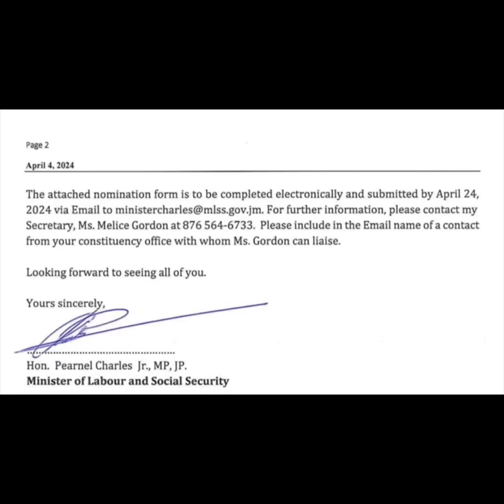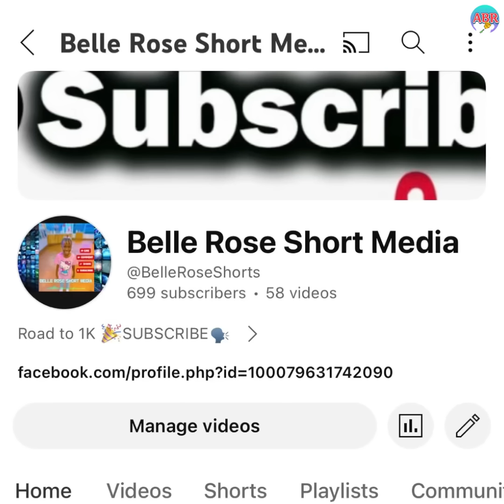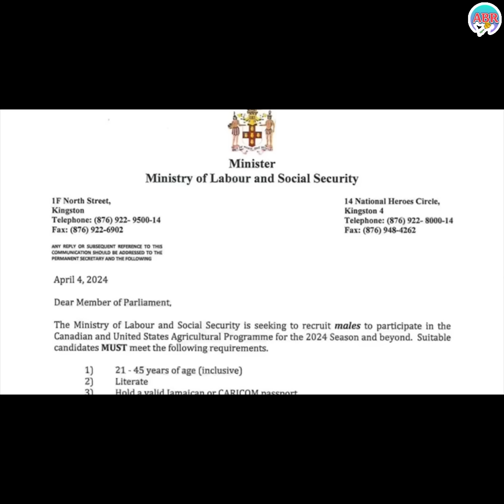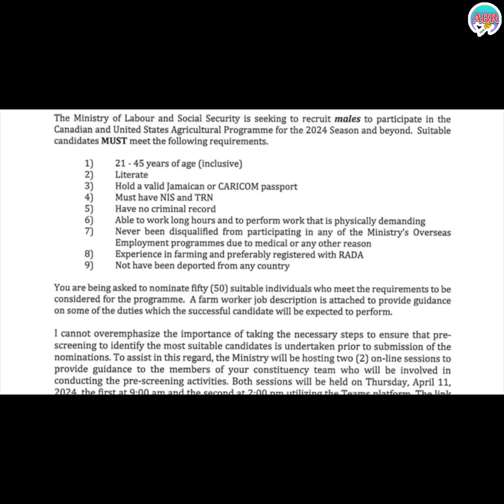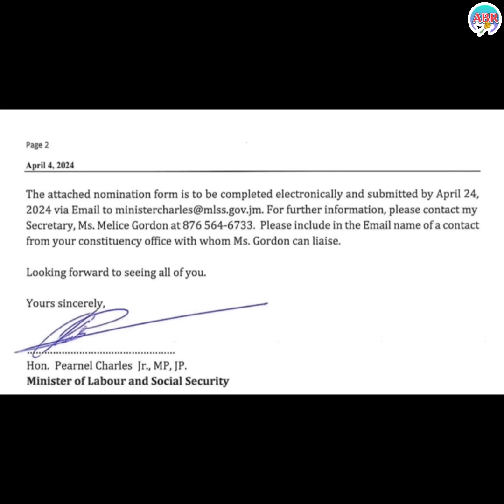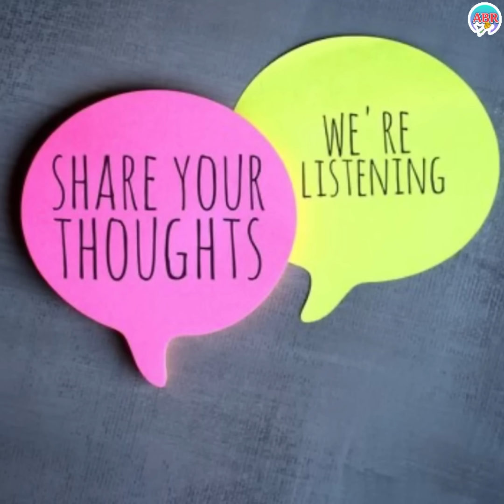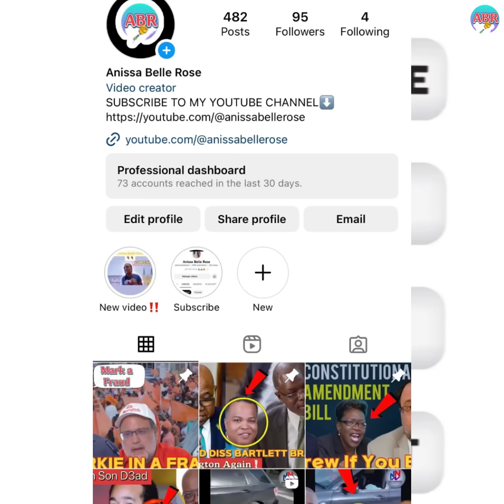PROOF! Deadlined Passed MP Still Doing Interview for Farm Work😱 DJ Fired for Blasting JLP😳🇯🇲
KEEP SUPPORTING👍🏽